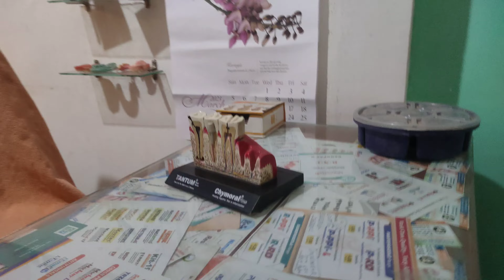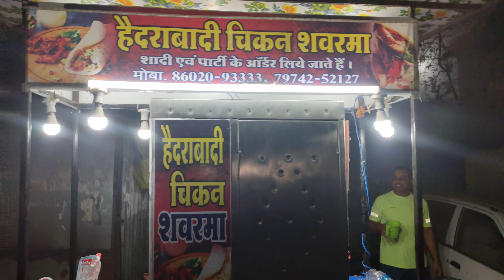Mom ka treatment ho gaya ll daniyal ki duniya